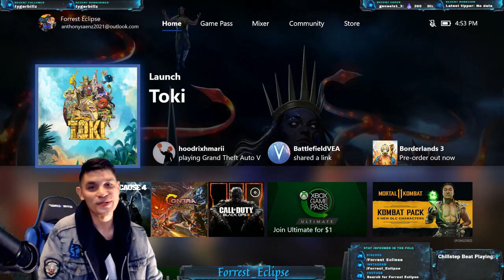Time to Monkey Around and Try My First Run in Toki...and Flop... - Toki Fail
Time to take on a classic remastered. This stream we go through the game Toki, which was originally released in 1989 in Japan by TAD Corporation as a run n' gun shooter platform arcade cabinet. So 30 years later they decide to re release the game as a remaster with tight controls, new age graphics and better overall design. You play as some cave dude named Toki who like many of the stories back in the late 80s loses his chick to this evil wizard...so like Mario he must venture off and save his woman, or in this case Miho. Toki gets turned into an ape with powers which is kinda strange since the wizard was the one that changed you. But you have a major handicap against you. One hit, One Kill. damn...you are stuck with only having about 3 dollars worth of tokens and each token gets you about 5 lives...But the stakes against you aren't that bad, considering this was my first try through the game and I got up to the 5th out of I think 6th stage in the game. So not bad, I plan on going back and beating this beast.

So the game is pretty chill as a platform challenge game, and the shooting is nice as you get to shoot in all direction, however the rules changed depending on your environment, but that is understandable, as this was the late 80s kind of BS challenge. My end actually came to a jump that was stretched way to far away. and those spiders. DAMN those damn spiders that shoot...red jellybeans? Damn this game is strange as hell, but its meant to be, its a tongue in cheek kind a game its not supposed to make sense ^^.